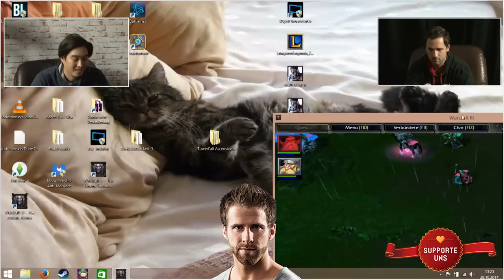Zock'n'Talk #4 - WarCraft 3 mit Dennis "TaKe" Gehlen (casted by AiHonor) (2/2)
Rocket Beans TV präsentiert: Zock'n'Talk #4 - WarCraft 3 mit Dennis "TaKe" Gehlen casted by AiHonor (2/2)
RBTV auf Amazon | Support

Es wird wieder gezockt und auch getalked! Das Ende unserer E-Sport Wochen beschließen wir mit einem Knall! Budi trifft im Zock'n'Talk auf die E-Sport Legende Dennis "TaKe" Gehlen und das in seiner Königsdisziplin "WarCraft3".

Vor der Kamera:
Daniel Budiman (@budnoob)
Dennis Gehlen (@TaKeSeN)

Hinter der Kamera:
Dennis Heinrichs (@darantino)
Patrick Arendt (@HookFilm)